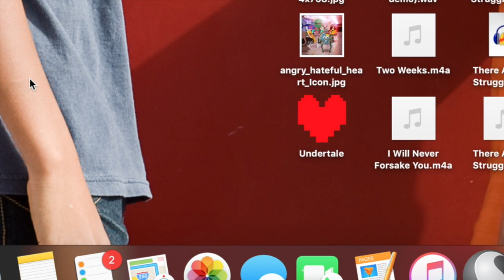Undertale Episode 1: The Legend Of Pauly Shore Starring Jaden Smith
Watch as two young men struggle to comprehend the intricacies of mental illness and social indoctrination that plagues America's newest generations.